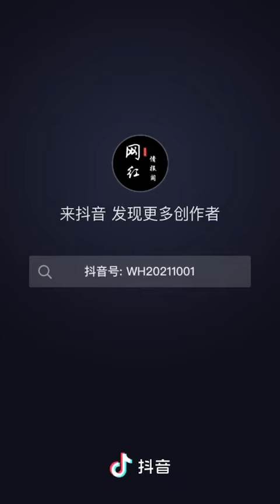陶瓷作畫 Ceramic painting